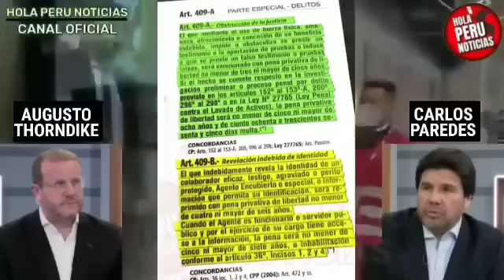ÚLTIMO MINUTO! BOTAN A MARITA BARRETO DE LA FISCALÍA SE VIENE CAPTURA ¡DENUNCIA WILAX LA DESTITUYÓ!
Marita Barreto sale de la fiscalía